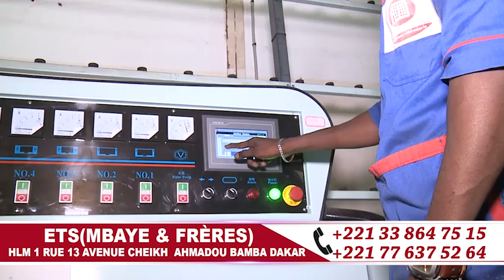Wakhtanou Vendredi à la Grande Mosquée Massalikul Jinan 06 DECEMBRE 2019